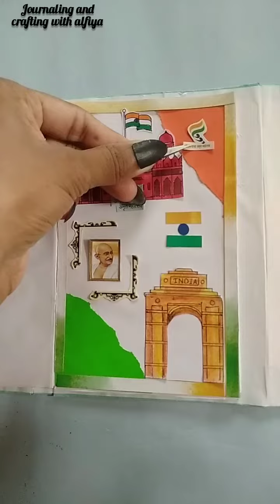15 August journaling#independence day